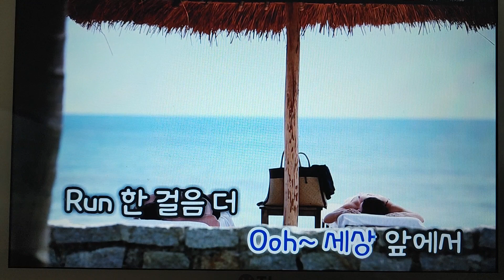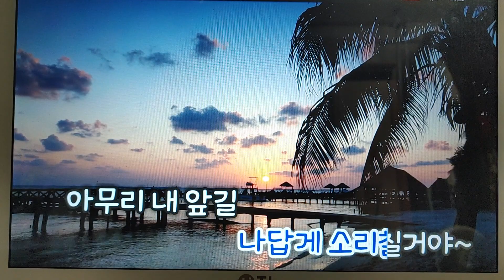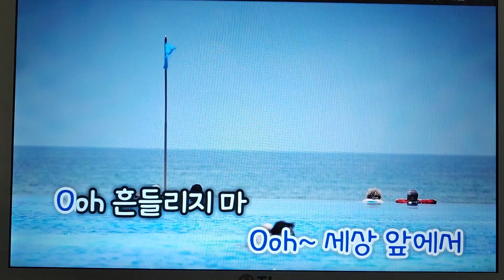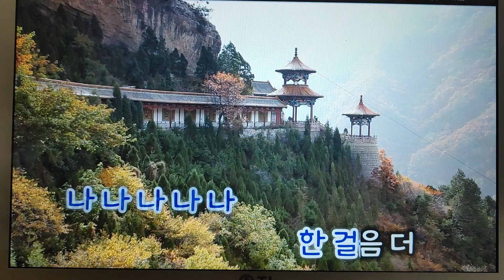결승선~박혜원